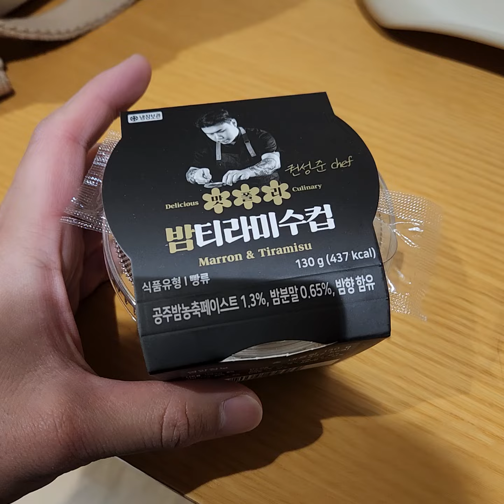CU 출시된 나폴리맛피아의 밤티라미수를 삼성영덕연수원에서 처음 마주하기